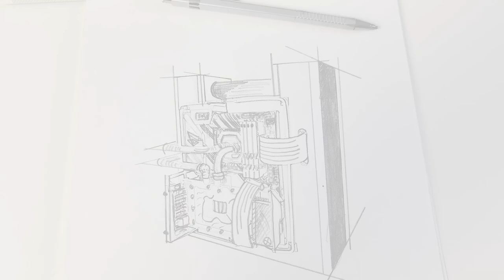HOW TO BUILD A MODDING [ ULTIMATE ART PC ] ! ASUS 3090 OC, INTEL i9-11900 K. ( PAX build pc )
HOW TO BUILD A MODDING ULTIMATE PC CUBE !
- INTEL i9-11900KF
- Thermaltake Toughram RGB 32GB (4x8GB) 4400MHz
- Asus ROG STRIX Z590-E GAMING
- Asus Thor 850W
- Nvidia 3090
- Corsair Waterblock pour processeur Hydro X Series XC5 RGB

▬▬▬▬▬▬▬▬▬▬▬ PAX ▬▬▬▬▬▬▬▬▬▬▬▬▬▬▬▬▬▬

Installer un Jeux sur sa Carte Graphique ? "